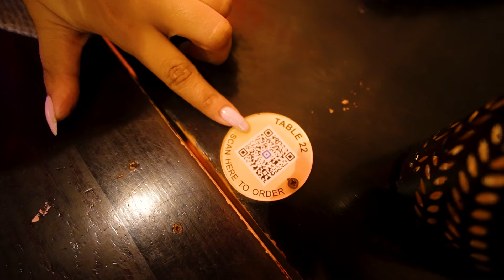England এ প্রথম জন্মদিনে husband দিল দারুন গিফট 😱 Lebanese খাওয়াদাওয়া করে কেমন অভিজ্ঞতা হল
England এ আমার এটা প্রথম জন্মদিন পালন । সেই জন্য অনেকদিন থেকে খুব excited ছিলাম এই দিনটা নিয়ে । আসলে বিয়ের পর থেকে আমার প্রতিটা জন্মদিন শুভজিত কিছু না কিছু বিশেষ প্লানিং করে রাখে আগে থেকে । এই বছর দেশের বাইরে থাকলেও সেটার অন্যথা হল না । জন্মদিনে বরের কাছ থেকে দারুন একটা গিফট পেয়ে যাবো ভাবিনি । আমার এই বছরের জম্নদিন কিভাবে celebrate করলাম সেই সবকিছু আজকের ভিডিওতে শেয়ার করে নিলাম তোমাদের সঙ্গে ।